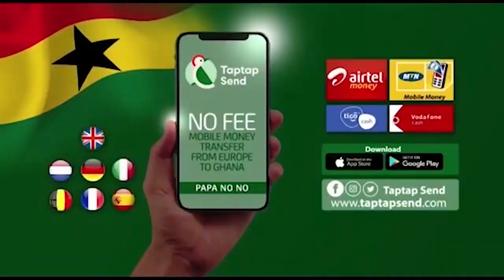DNA Prove That My Boyfriend Is Not The Father Of My Child Confuse Girl Who Dated Two Guys In Trouble